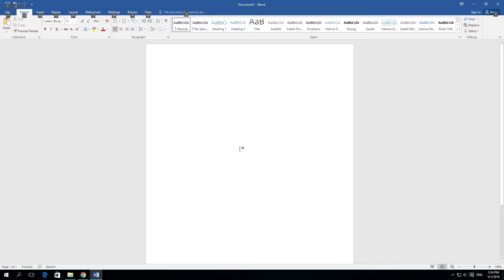How to insert page numbers in Word 2016